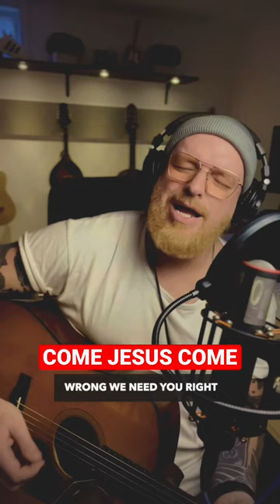COME JESUS COME (acoustic)